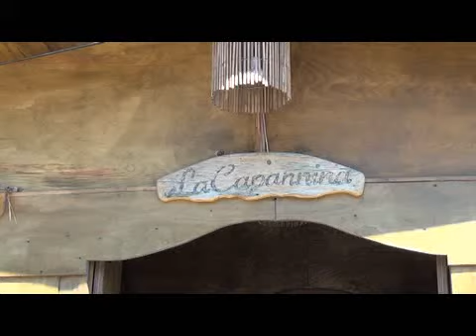Jonica Cup special - 10 e lode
speciale sulla 3 giorni Jonica Cup organizzata dalla società Eutimo e dedicata al minibasket